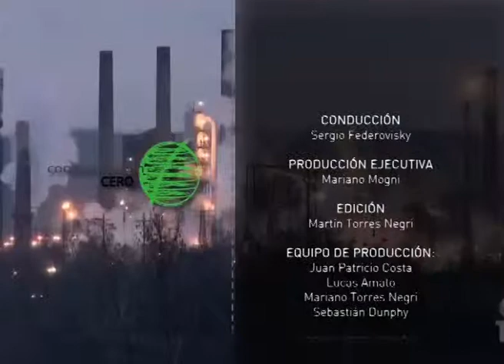Cambio climático: ¿Hay vuelta atrás? - Parte 2 - Contaminación Cero TV